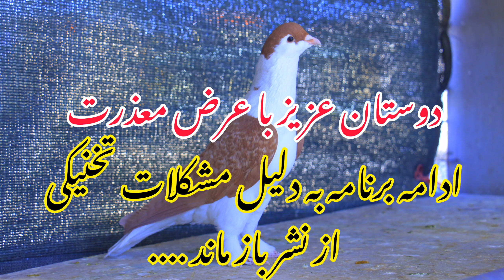دوچپ/قیمت ترین کفتر افغانستان/تصاویر از مجلس شوقی ها کابل/ ❤Real Afghani Pigeons Lover's